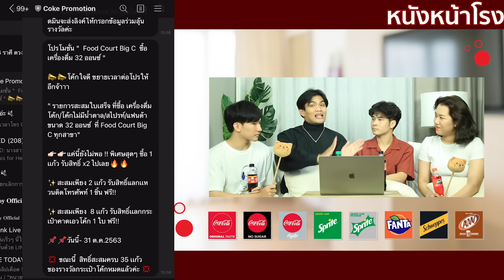สายหนังต้องมา! จัดเต็ม 12 หนังไทยที่ใครๆก็รอคอยในปลายปี 2020 นี้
สายหนังห้ามพลาด! กิจกรรมดีๆที่ทาง Coke มอบให้
"สุขที่บ้าน เลือกได้ กับโค้ก" สามารถดูรายละเอียดเพิ่มเติม
เพื่อร่วมกิจกรรมได้ที่ Line@CokePromotion
ระยะเวลา 1 ต.ค. - 11 พ.ย. 2563